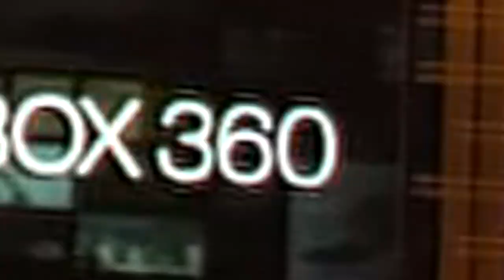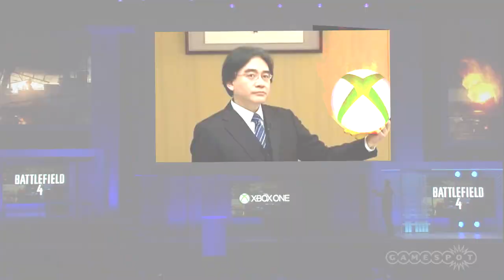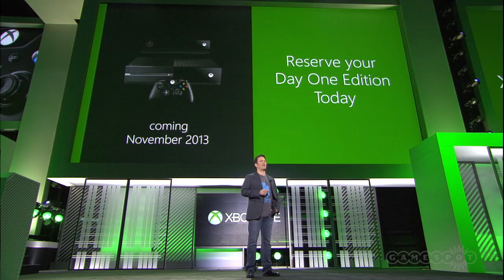Microsoft Loses E3 with Style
In this year's E3 2013, Microsoft's Xbone is cast aside tanks to the re-release of the Xbox 360 together with the re-release of 5-year-old games. With exclusives so few, and slip-ups so many, the halls of the conference were so silent you could hear a pin drop, or even a hidden tech operator delegate. The tension was so thick in the air, you could almost taste it, or feel it (or race it). With a performance this poor, maybe I should be the producer next year.